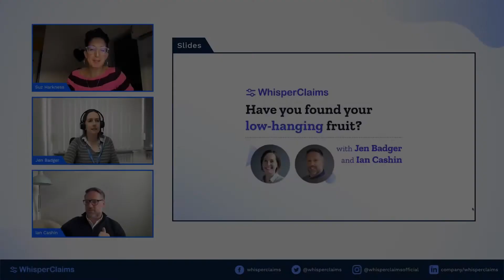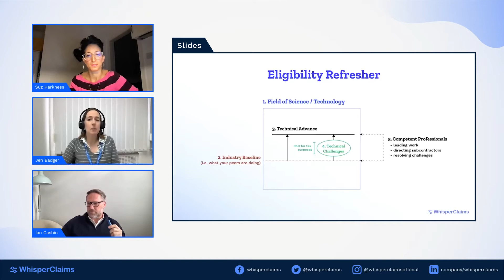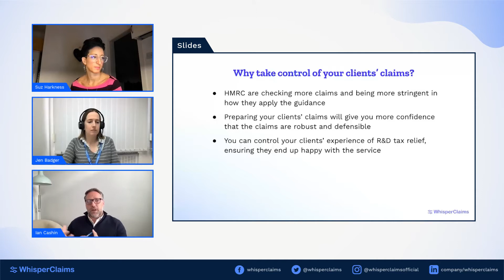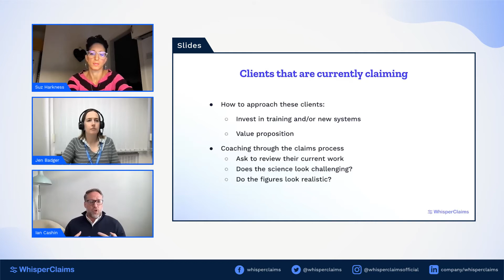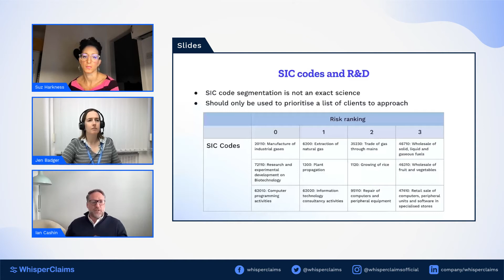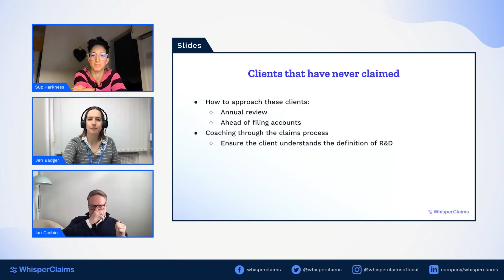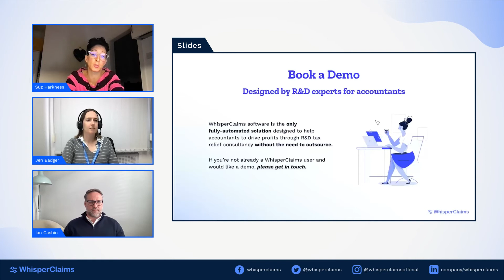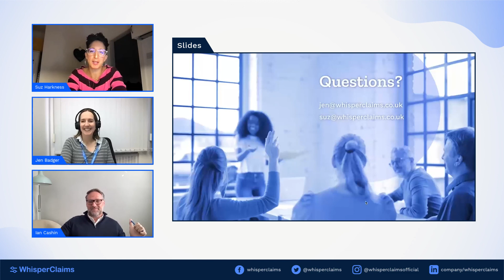Have You Found Your Low-Hanging Fruit? // R&D Insights Webinar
In this session, we discussed how to assess your client portfolio and learn how to have effective conversations with your clients about untapped potential. Particularly:
- Why now is the time to take control of your clients' claims
- How to uncover hidden potential and easily identify which ‘hot’ clients to pursue
- Positioning yourself as the trusted advisor and coaching claimants through the claims process

• TIMESTAMPS •
00:00 Intro
02:05 Outline
02:42 Eligibility refresher
03:55 HMRC and acceptance of claims
05:25 Why take control of my clients' claims?
07:09 Reviewing your client portfolio
08:36 Clients that are currently claiming
13:36 Clients that have claimed in the past
16:15 Clients that have never claimed
18:10 SIC codes and R&D
19:21 Accounts analysis
21:48 Other indicators of R&D
23:12 How to approach clients that have never claimed
24:55 How WhisperClaims helps
27:45 CTAs
29:41 Q&A